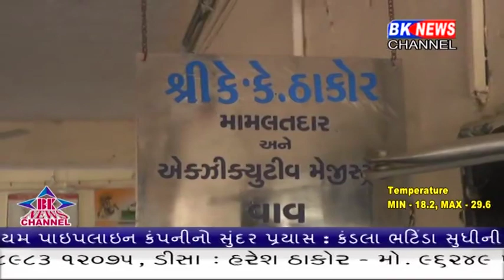કુદરતથી પરેશાન ખેડૂતો સરકારથી ખફા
natural disaster in agriculture.